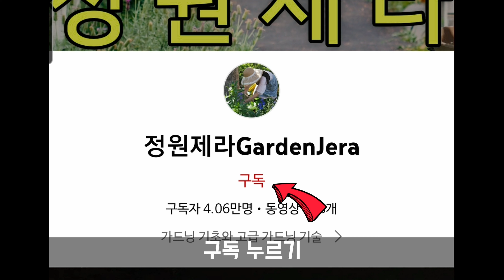조날틱 제라늄 관리하기(수형잡기, 삽목, 가지치기)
정원제라 블로그 (식물문의)
카페제라 블로그 (커피문의)
바리스타킴의 유튜브 채널( @cafejera  )

어려워 마시고 메일 주세요.